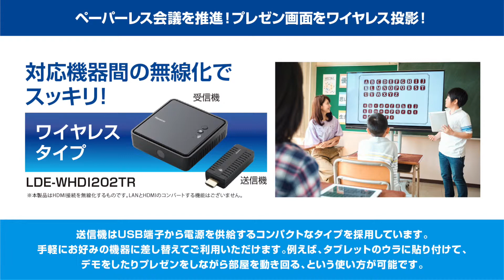【文教】HDMI機器_「わかる」「伝わる」大画面共有